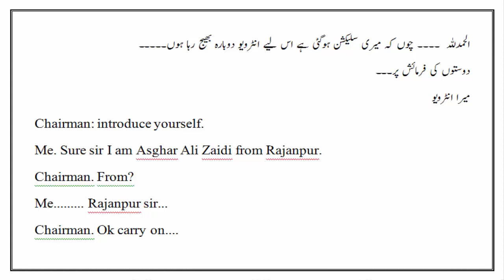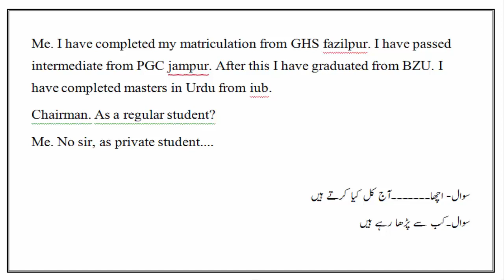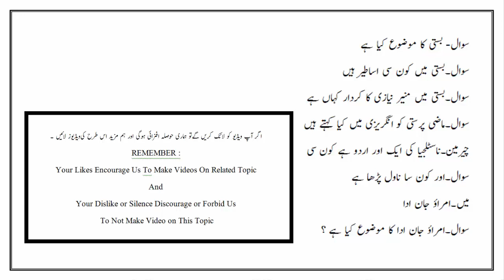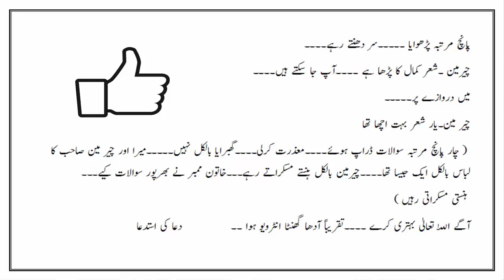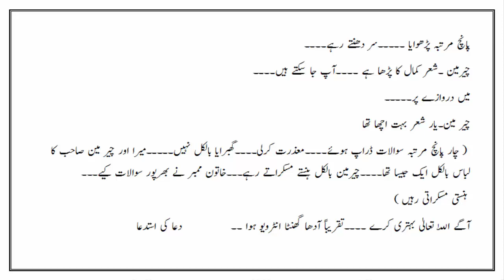Lecturer Urdu Interview Preparation Questions | Hidden Words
This video is about lecturer urdu interview and in this video we will share with you some important question that was previously asked in some punjab public service commissions interview.
I hope this video will be beneficial for you and you all will like this video ,if you like this video please hit like button and if you are new on hiddenwords subscribe our channel and hit bell icon to get the notification of latest updates.
My YouTube channel HIDDEN WORDS link for watching all video related to latest jobs,latest admissions,general job test preparation

Try to follow my Face book pages YOUTUBE CHANNEL PAGE ON FACEBOOK